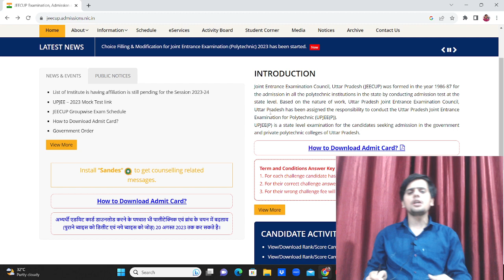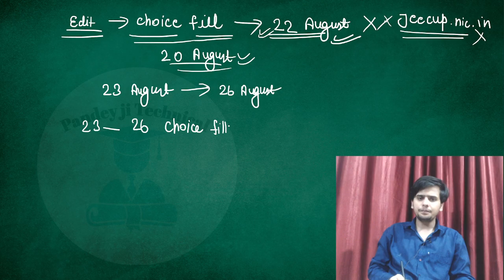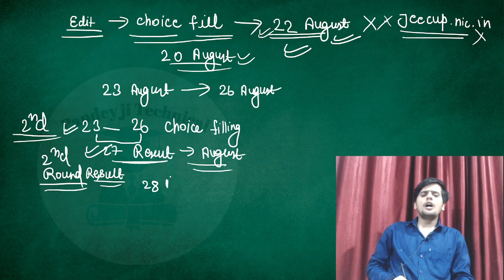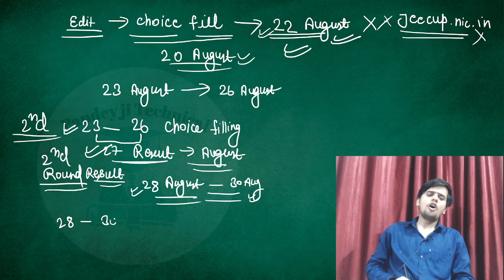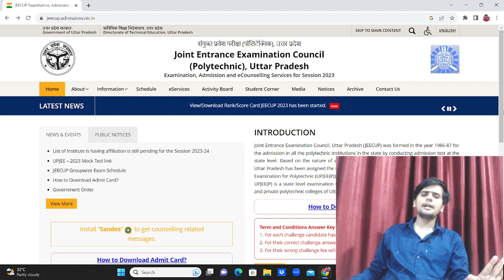Polytechnic 1st round Counselling result 22 August